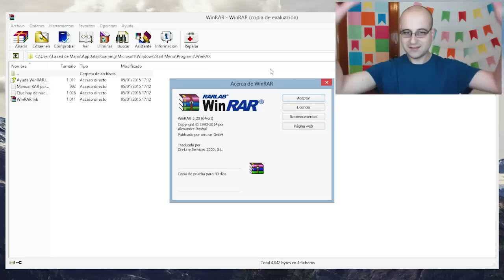El misterio de WinRAR - (Curiosidades) - La red de Mario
El misterio de WinRAR, la famosa aplicación para comprimir y descomprimir archivos, queda al descubierto. Pero ¿cuál es el misterio, Mario? Pues que parece que es gratuito pero no. Tiene un periodo de prueba de 40 días, pasados los mismos hay que adquirir una licencia aunque el programa sigue funcionando al completo.

¿Y de dónde sacan los beneficios? Otro misterio más pero en el vídeo lo cuento ;)

Al fin y al cabo es un dato curioso pero lo cuento a mi manera.

¿Qué os parece esta movida? ¿Sois usuarios de WinRAR? Contadme, contadme.

Si os ha gustado el vídeo, me ayudáis mucho si le dais a LIKE 👍

Microsoft Blue Yeti

📰 FUENTES:
- La verdadera razón por la que WinRAR parece tener un período de prueba infinito